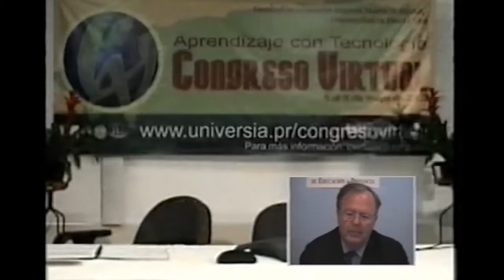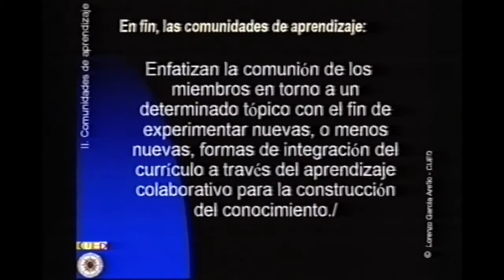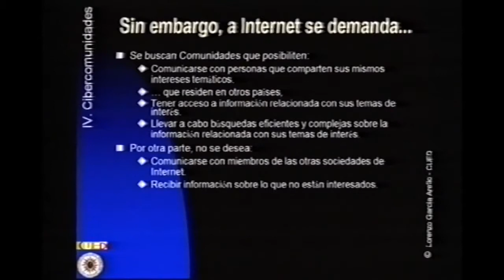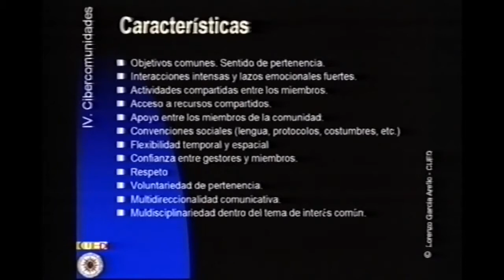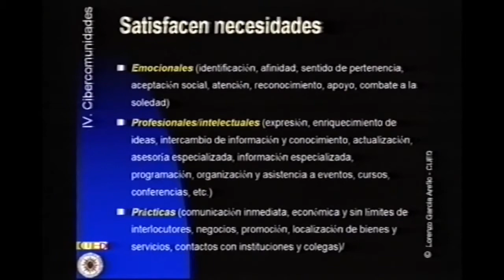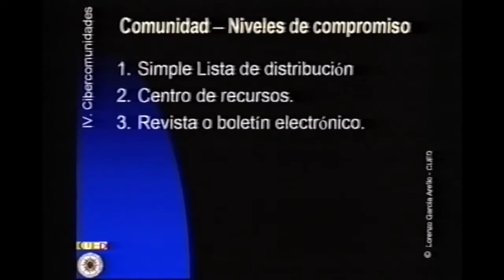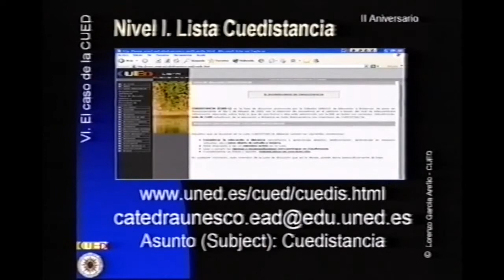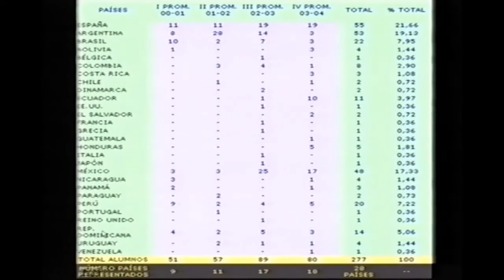Entornos virtuales para el aprendizaje y la cooperación. Conferencia Lorenzo García Aretio, 2003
Dentro del Congreso "Aprendizaje con Tecnología" de la Universidad de Puerto Rico, García Aretio inaugura el sistema de videoconferencia de esta institución (mayo de 2003) con una conferencia centrada en las cibercomunidades de aprendizaje. ¿Cómo crear una comunidad en entornos virtuales?, sus principios, reglas, ventajas, etc.
Twitter; @lgaretio